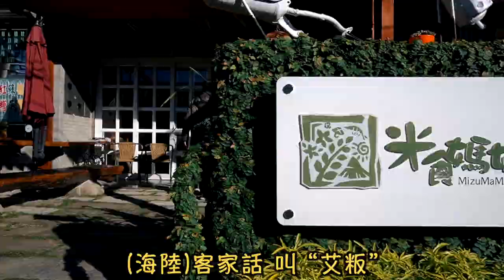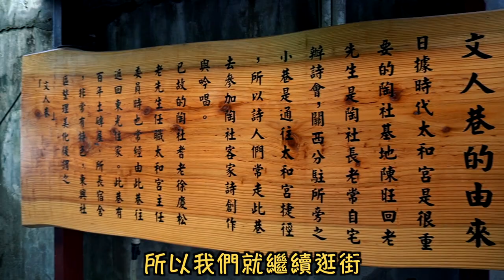體驗客家文化：草仔粿+關西亂走vlog 「Vlog＃86」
我的雞，竟然有人想要吃，哈哈～～～